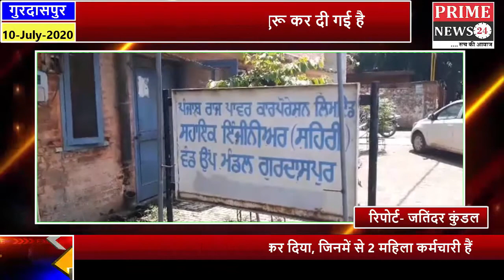बिजली विभाग द्वारा बिल में 12 लाख रुपये की हेराफेरी के आरोप में 1 एकाउंटेंट और 2 कैशियर निलंबित